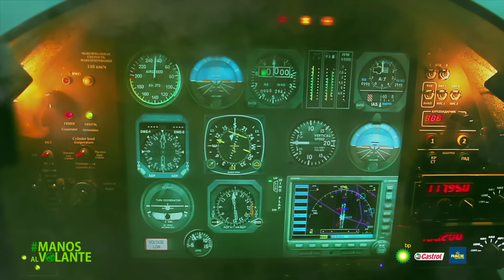Campaña de BP, Castrol y RACE Manos al volante viral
Las distracciones manipulativas durante la conducción